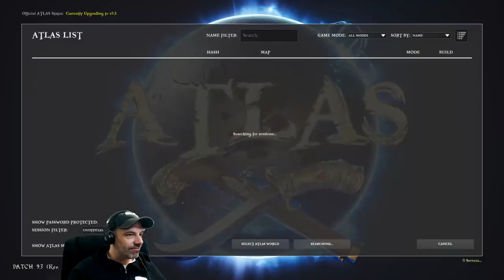Adventures on the Spruce Moose in ATLAS Sailvation (Stream VOD)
Welcome to Sailvation! A handcrafted 3x3 whitelisted community ATLAS server that we built to enjoy the game with friends and fans.  The server contains a custom map consisting of 8 PVE grid squares with 1 PVP section and its all powered by our incredible partners over at Logic Servers.  Gather and xp rates are adjusted to 3X while taming rates are adjusted to 5X.  Everything else is basically vanilla to promote friendship and trade.  If you're interested in joining us, head on over to the Sailvation discord and get whitelisted!

Explorers will voyage to over 700 unique landmasses across 45,000 square kilometers, with thousands of Discovery Zones, and ten distinct world regions each having their own unique resources, creatures, secrets, and environment hazards! There is a separately PVE ATLAS for players who don't wish to play any PVP.

Build drydocks and start with a dinghy rowboat, basic raft, tiny sloop or nimble schooner, moving on up to your own versatile brigantine or titanic galleon capable of transporting hundreds of crew and extensive cargo.

Recruit real players and AI crew from freeports or rescue seasoned crew from destroyed “Army of the Damned” shipwrecks to man distinct stations on your boat! Set sail and explore the ATLAS with them to gain experience and level up their stats or gear, as well as levelling your Ship.

Pirate PVP to the Limit

Everything is up for grabs including player’s ships, their crew, their pets, their forts, their land, and their booty. If you can get your hands on it, you can take it.
Be the Hero or Villain you were meant to be

MMO-scale character progression systems include, at launch, over 15 Disciplines with over 300 Skills, in a vast unlockable tree. New "Feat" system allows for active and passive bindable character abilities, while new stat-buff system allows innumerable abstract statistics to be modified by Skills, Items, and Armor. And now, everything has scalable stats, including structures, and can be progressively Upgraded!

This is Who You Are

Extensive character visual customization enables an endless range of realistic (and not-so-realistic) characters, with a vast array of sliders, morphs, muscle tones, and tweakable values.

Endless Adventure

Full Quest and Waypoint systems, with sub-quests and rewards, for major goals -- while procedural treasure maps and challenge zones also ensure there's always something new to find out over the horizon.

Intense Action

Tactical melee combat systems with blocks, parries, dodges, character motion, optional shields, stunning and strength-varying strikes, directional attacks, and more for use in either first or third person perspectives. Fists, swords, maces, blackjacks, daggers, and much more give you tremendous options to pick the right weapon for the job. Meanwhile, period-appropriate-weaponry with skill-based active reload systems include flintlock pistols, muskets, blunderbuss, and more -- just be sure to keep your powder dry!

Creatures Great and Small

More than 50 creatures at launch varying from breedable utilitarian farm animals & shoulder mounted parrots and monkeys that offer unique buffs, all the way to magical mermaids and gigantic sea monsters of legend. Creatures can be found in their logical regions, but take skill and tactics to tame using new mechanics, while also gaining the most benefit and fertility from their natural biomes. Ferry these temperamental creatures across the vast oceans in a virtual Noah's Ark to trade in exotic locales.

Freeports to Meet & Greet

Level-capped starter zones allow you to learn the ropes and meet new players in a safe space before you venture out into the great unknown. Where the wind and destiny takes you beyond that, is up to the gods!

Powerful Mod and Server Functionalities

Want to build a World War II Spitfire? Or a Flying Fortress bomber with fully walkable interior and gun stations, carrying troops loaded with machine guns and rocket launchers? How about an Arcadian Steampunk Airship floating through a cloud-world? These examples and much more are provided with the ATLAS Dev Kit, where you can make effectively create whatever large-scale MMO action game you want to see happen. The possibilities are endless!